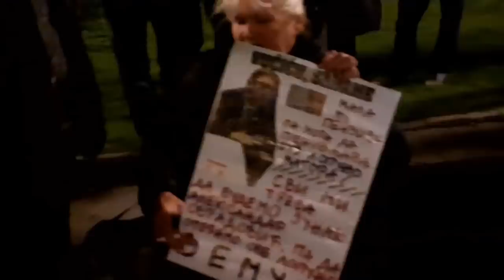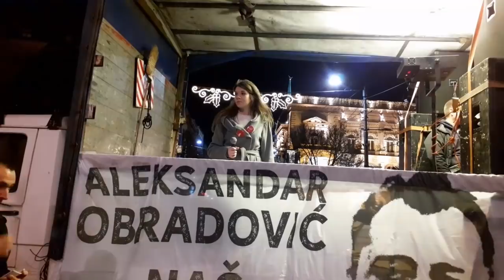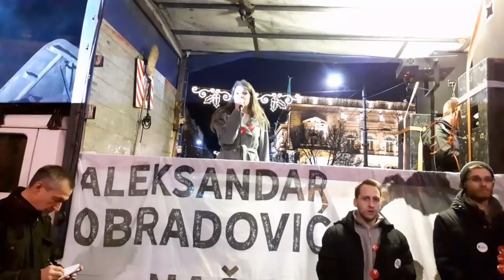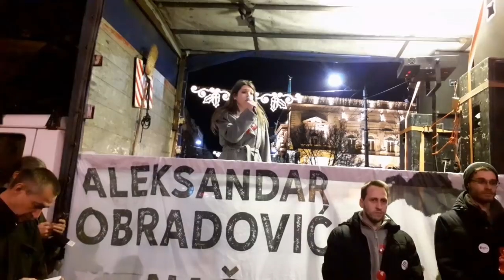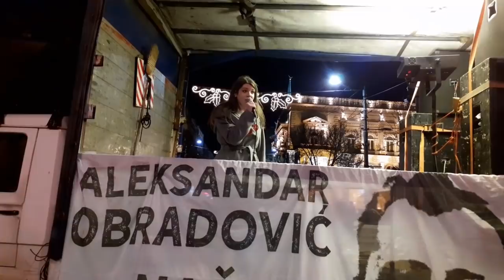Predsedništvo Srbije: Narod izručio džakove i Vučiću ostavio šetalicu - trebaće mu!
Subotnji protest „Jedan od pet miliona“ završen je ispred Predsedništva gde su građani ispred ulaza u zgradu izručili u Beogradu džakove sa materijalima o aferama jer se predsednik Srbije Aleksandar Vučić, kako su rekli, pravi da ne čuje i ne vidi ništa.

Doneli smo papire o firmi GIM i o tome kako je ministar policije Nebojša Stefanović iskoristio položaj da se njegov otac Branko obogati“, rekla je jedna od organizatorki protesta Valentina Reković.

Takođe, tu su i papiri o drugim aferama kao što je rušenje objekata u Savamali.

„Obećavamo da ćemo Vučiću ostaviti i šetalicu ‘Sloboda za Aleksandra’ jer će mu uskoro trebati“, rekla je Reković.

Ona je dodala i da u zgradi predsedništva sedam godina sedi Vučić koji uništava dostojanstvo.